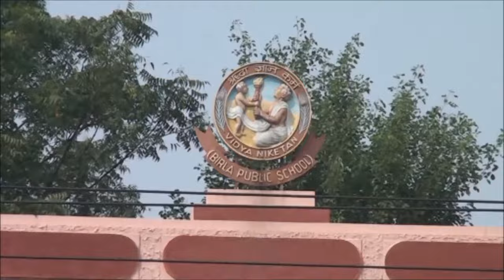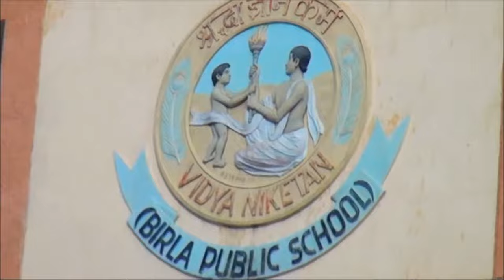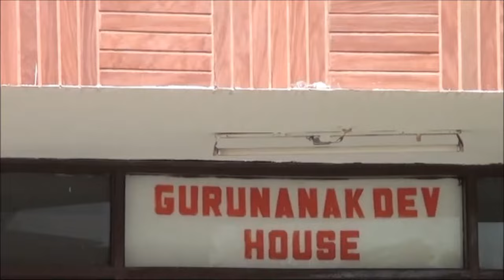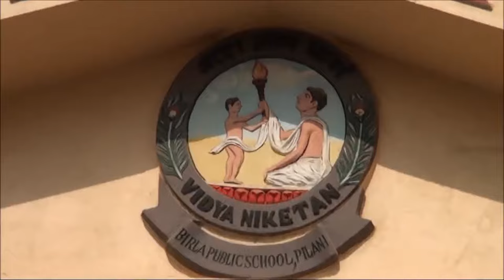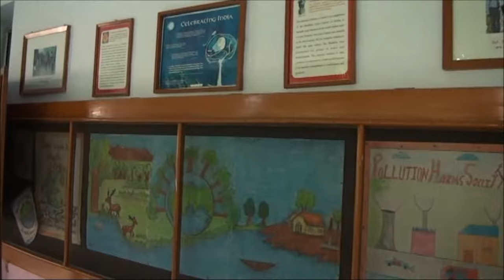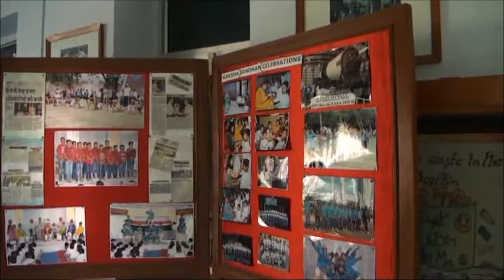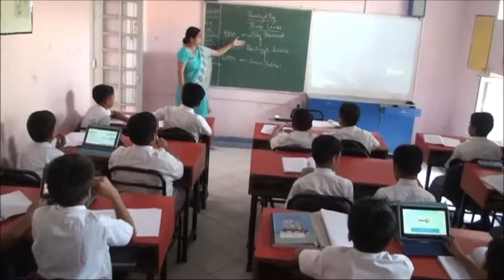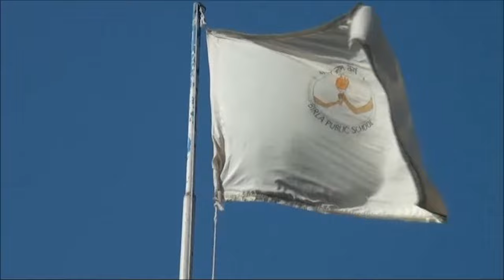TOUR OF BIRLA PUBLIC SCHOOL PILANI- top boarding school in india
The Birla Public School now known as Vidya Niketan is a private boarding school located in Pilani, Rajasthan, India. This school was founded by Birla educational trust , Pilani in 1944.